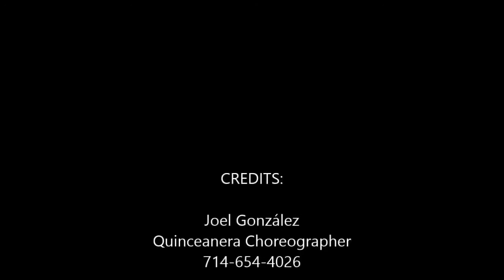A Thousand Years waltz